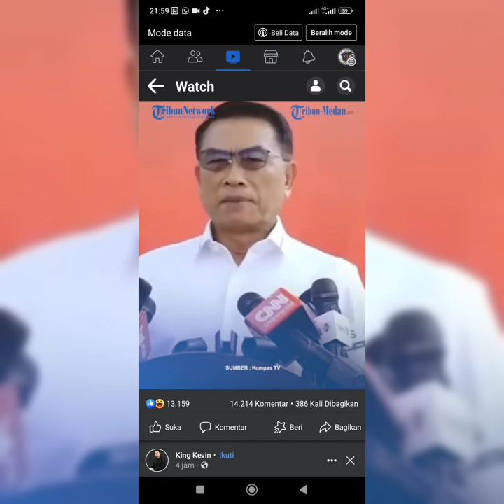Sebut Presiden Bajingan Tolol, Rocky Gerung Minta Maaf Sebabkan Selisih Pendapat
atas pernyataannya menyebut presiden bajingan Tolol, Rocky Gerung akhirnya mintaaaf. Tetapi maafnya itu disampaikan karena telah sebabkan selisih  paham
Adapun maaf itu bukan kepada PDIP ataupun relawan